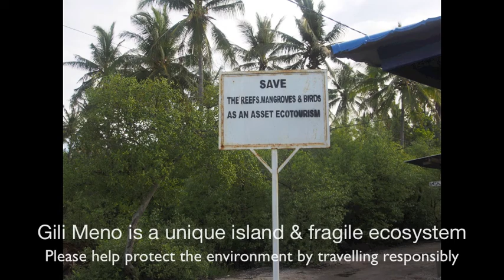Monitor Lizard Hunting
A glimpse at an illusive hunter - a monitor lizard hunting fish in the salt lake on Gili Meno, Lombok (West Nusa Tengarra province, Indonesia). Gili Meno is a beautiful coral island in the Lombok Strait (an area of ecological significance, made famous by Alfred Russell Wallace, contemporary of Charles Darwin). For more information relating to Gili Meno, please